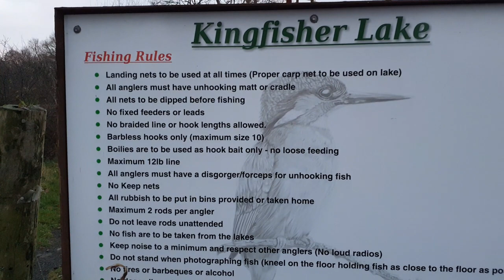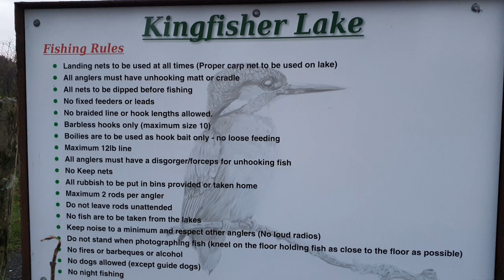TRINANT FISHERY SOUTH WALES...